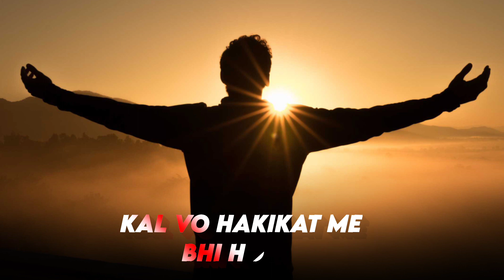Successful Life Status In Hindi | Hard Motivation Status In Hindi | Motivation WhatsApp Status